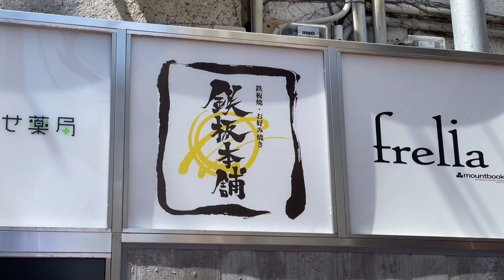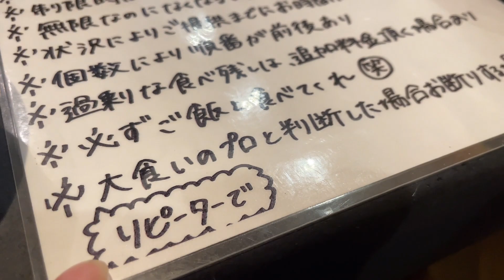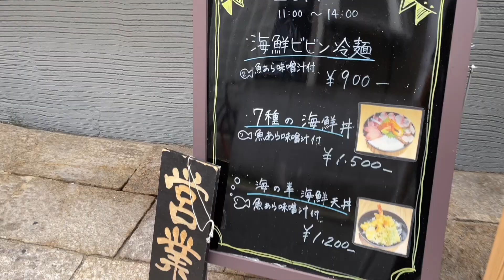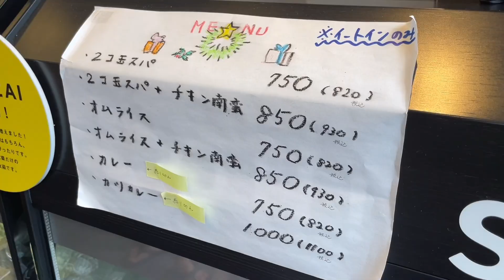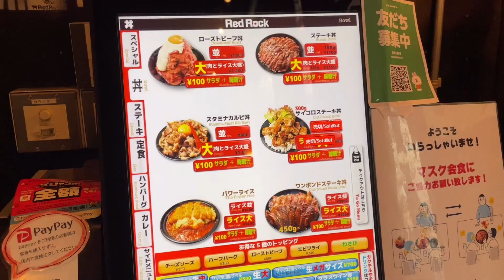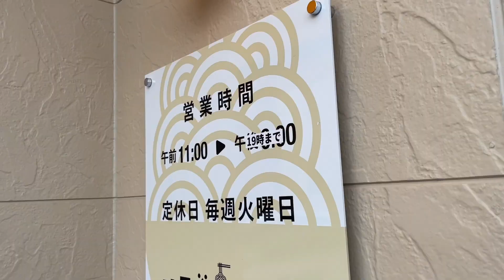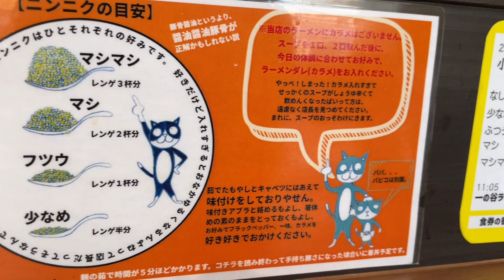福岡のデカ盛り&大盛りグルメ5選🍚鉄板本舗の無限ハンバーグ&二郎系ラーメンランチでお腹いっぱい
「字幕」をオンにして見てください！😍

福岡の「デカ盛り＆大盛りグルメ」を紹介します。
よりたくさんの福岡グルメを探している方はこちらの記事を見てください！

❏ 【安い】福岡のデカ盛り&激安大盛り8店！

❏ 【安い】福岡の格安ランチグルメ100ランキング

❶ 鉄板焼・お好み焼き 鉄板本舗
福岡県福岡市中央区警固２丁目１６−８ 2A

❷ ふぐとお酒 プクプク
福岡県福岡市中央区渡辺通５丁目４−１４

❸ NEW SMILE（ニュースマイル）
福岡県福岡市中央区薬院２丁目１９−１

❹ レッドロック 博多大名店
福岡県福岡市中央区大名１丁目１２−２６ ビエント今川336 101号

❺ 一の谷ラーメン 二郎系ラーメン
福岡県春日市一の谷２丁目２０
👑 二郎系ラーメンはすごかったです 👑

00:00 イントロ
00:12 １店舗目
02:23 ２店舗目
03:42 ３店舗目
05:29 ４店舗目
06:37 ５店舗目

☑︎ 自動翻訳を使っています
☑︎ 経験談による主観情報をお楽しみください
☑︎ シーズンによって料金等変動する場合があります